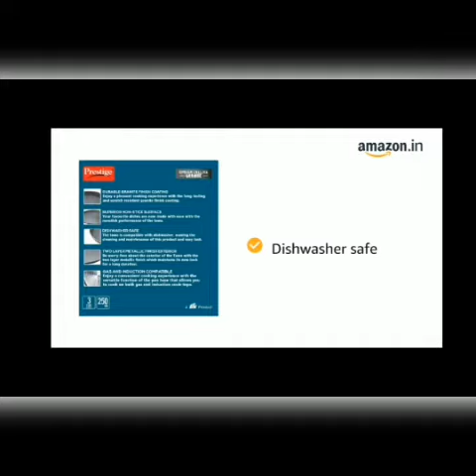Prestige Omega Deluxe Granite Dosa Tawa, Black, 250 mm | Homesites Ideas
Prestige Omega Deluxe Granite Dosa Tawa, Black, 250 mm

Model Name : Prestige Omega Deluxe Granite Omni Taw 250mm
Material : Nonstick
Brand : Prestige
Item Diameter : 25 Centimetres
Colour : Black
Product Dimensions : 35.56 x 22.86 x 2.54 cm; 680.39 Grams
Capacity : 100 Milliliters
Has Nonstick Coating : Yes
Is Oven Safe : No
Is Dishwasher Safe : Yes